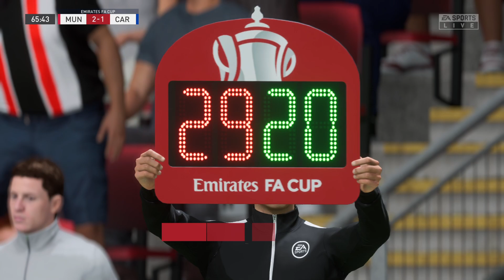FIFA 23 | Manchester United vs Cardiff City - The Emirates FA Cup - PS5™ Full Gameplay